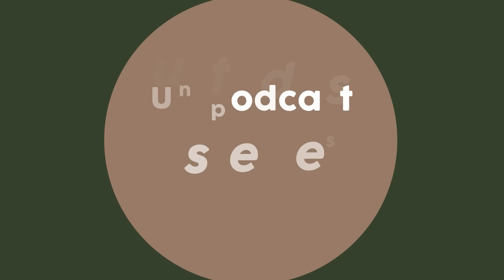165) Casi como familia - Después de la pérdida con Sonia Casillas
Hay personas tan cercanas a nosotros y que queremos tanto, que independientemente de si son familia o no, duele muchísimo cuando se van. En el episodio de hoy, una voz muy familiar y cálida, Sonia Casillas nos comparte su experiencia de cómo es perder a alguien que fue casi como familia.

Mis libros
La muerte del amor

Cómo curar un corazón roto

Elige no tener miedo

Viajar por la vida

La niña a la que se le vino el mundo encima

Convénceme de vivir

Tu camino para sanar